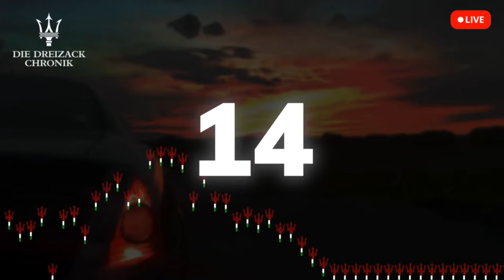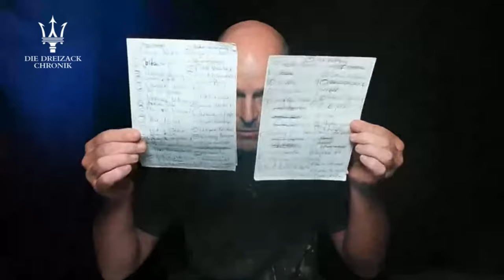18MAR - Imaginary Dialogues: Der mit den Toten spricht - und den Lebenden. 100% KI. Na ja, fast!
Im heutigen Live Stream mächte ich mein neues Projekt vorstellen, das morgen früh um 7 Uhr MEZ online geht: "Imaginary Dialogues - He Who Talks to the Dead - and the Alive. 100% AI. Well, almost.", also "Eingebildete Dialoge - Der mit den Toten spricht - und den Lebenden. 100%KI. Fast."

Auch wenn das erst einmal so klingt, als könntest du diesem Live Stream den Laufpass geben, ist mein Rat: Sei mit dabei bzw schau ihn dir an, denn darin verstecken sich wie immer zahlreiche kleine Goldklumpen.

Helmar

Diese Aufzeichnung kommt von Streamyard, unserem bevorzugten Streaming Service.